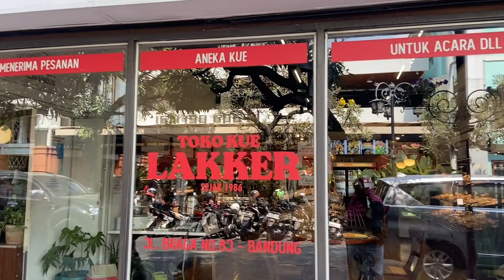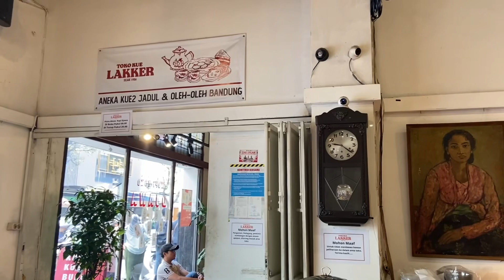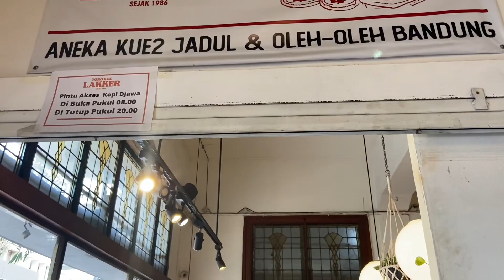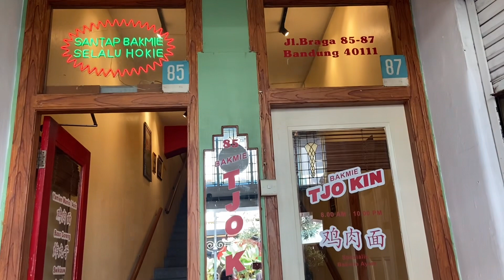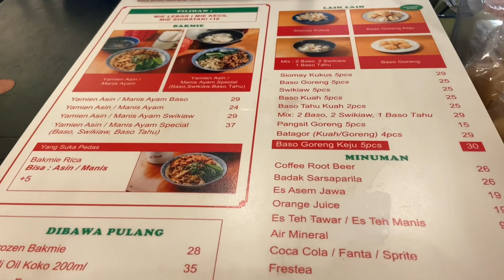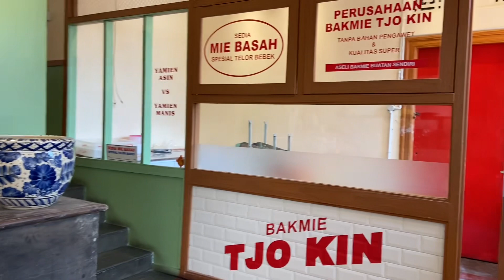JALAN JALAN BRAGA LAGI - TOKO KUE LEKKER & BAKMI TJO KIN